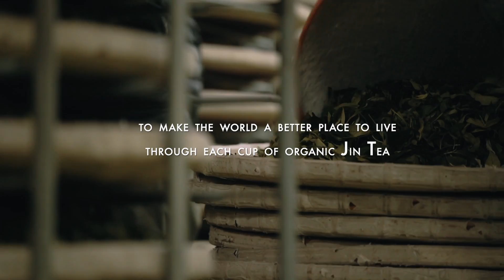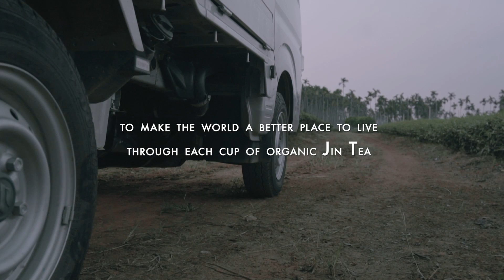JIN TEA SHOP Organic Tea for Body, Mind, and Soul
We select our tea from only the purest fields, utilizing brewing methods that retain optimal taste, moistens the palate, and leaves ones body free of toxins.